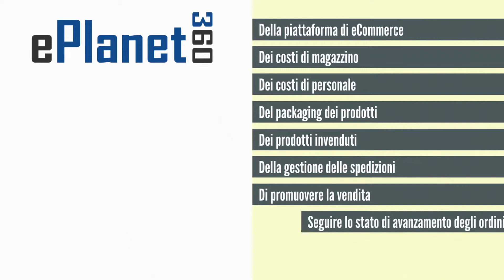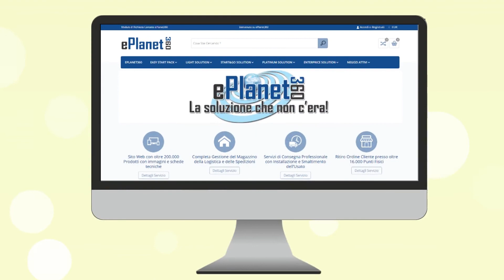WEB Store site